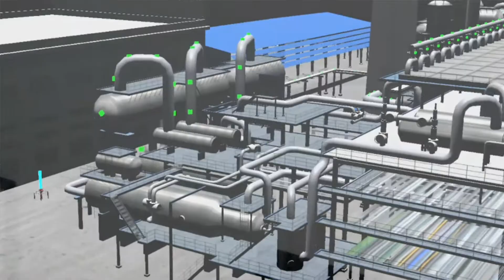BadVR | Startup Elevate Contest 2019 Finalist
BadVR is the world's first immersive data visualization and analytics platform. BadVR brings data into high-definition, making it easier to discover and identify hidden problems and opportunities, helping businesses make better decisions, faster. Based in Marina Del Rey, the rapidly-growing tech startup has attracted industry attention with its pioneering AR and VR demos, allowing people to - quite literally - step inside their data.